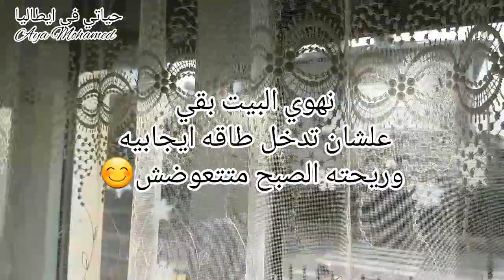morning routine روتين صباحي رااااايق اخير